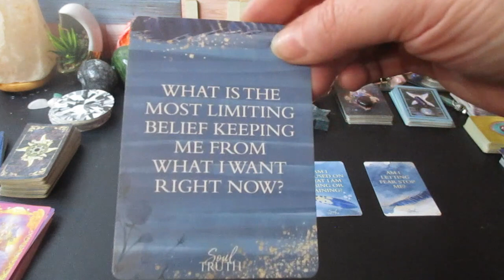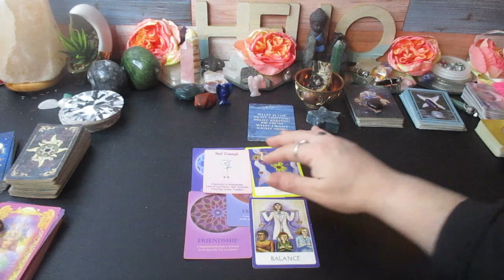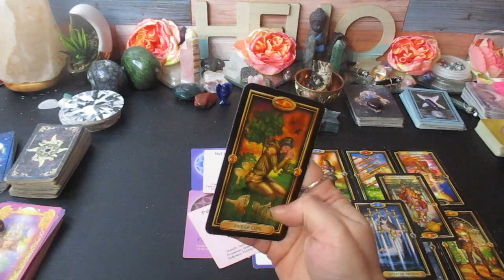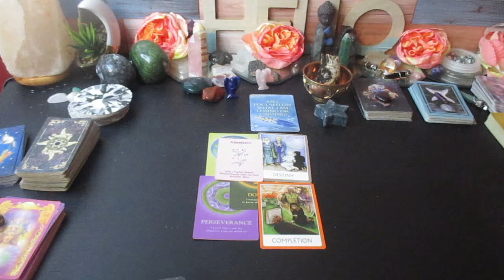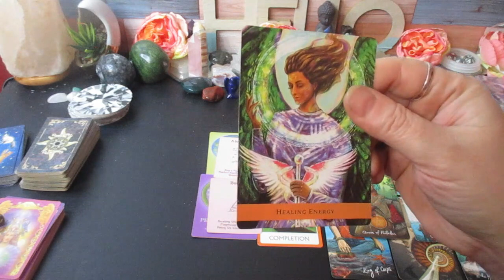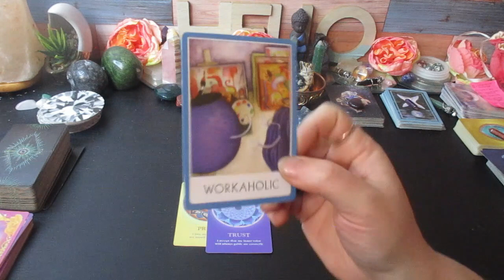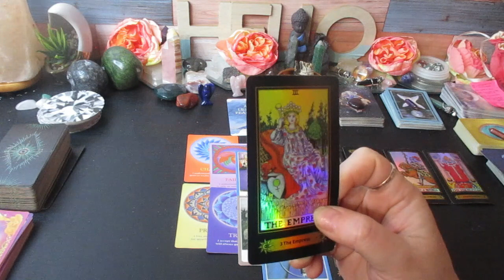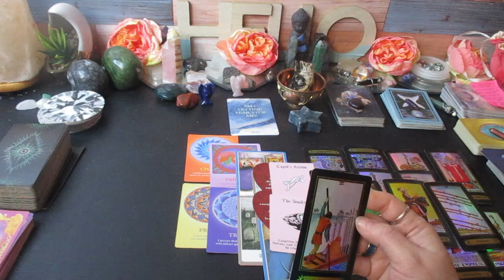What's Blocking You from Finding Your Soulmate? 💖 "Pick A Card" 💖 Timeless Tarot Love Reading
Hello Loves, this is a timeless reading, and only meant for your greatest good, so when you see this is when it was meant for you.  What's Blocking you from Finding Your Soulmate?

Choose the Pile that resonates with you, choose more than one if you are led to. Thank you. ✨Many Blessings✨
Intro:      00:00
Pile 1:      1:52
Pile 2:     21:32
Pile 3:     41:57

Much love!
~Renee G